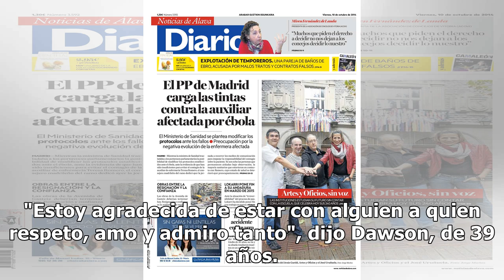La actriz Rosario Dawson confirmó su romance con un aspirante presidencial